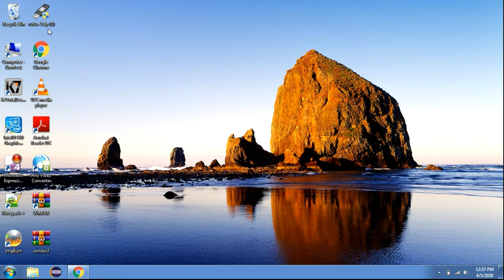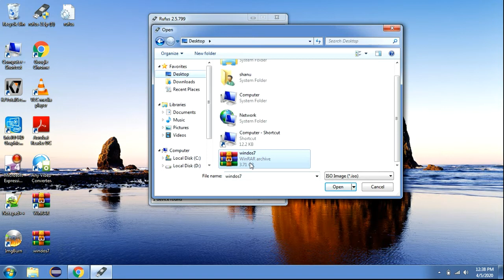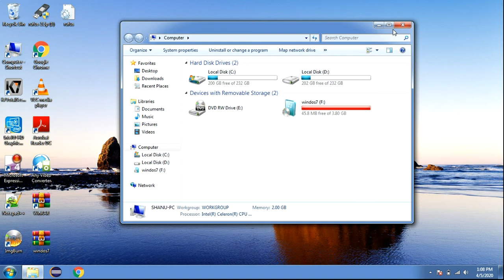How To Boot Pendrive | Pendrive को बूट कैसे करें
How To Boot Pendrive,
Pendrive को बूट कैसे करें,